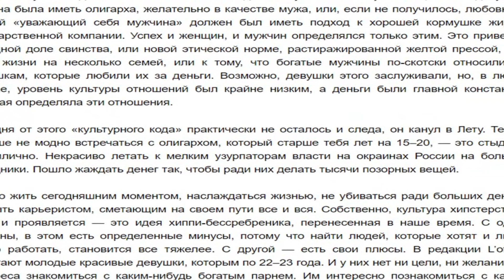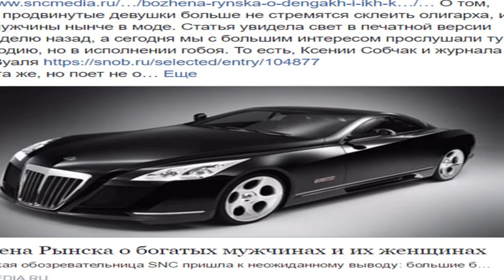Рынска vs Собчак: "битва ТИТАНОВ" (10.01.2017)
Рынска vs Собчак:  "битва мыслителей"
Божена Рынска обвинила Ксению Собчак в воровстве своих мыслей.
Дело в том, что Рынска опубликовала в одном из журналов статью, в которой рассказывала о моде на олигархов в 2000-х годах.
"В нулевые символ женского успеха был таков: выйти замуж за олигарха или хотя бы стать его телкой… У девушки, живущей с лузером без джета и лодки, шансов в свете было мало", — писала Рынска.
Теперь, по ее мнению, для девушек стало не модно выбирать себе мужчину только по наличию у него самолета.
Накануне Ксения Собчак на одном из сайтов опубликовала очень похожую статью. «В тучные нулевые деньги в России были возведены в культ. Любая «уважающая себя девушка» должна была иметь олигарха, желательно в качестве мужа, или, если не получилось, любовника... Сегодня от этого «культурного кода» практически не осталось и следа, он канул в Лету", - пишет она.
Реакция Божены Рынски последовала незамедлительно. Своим мнением по этому поводу она поделилась на своей страничке Facebook.
«Я привыкла становиться источником вдохновения колумнисток средней руки, но к перепеву на высшем уровне готова не была. Журнал Сноб поздравляю. Ждем следующего перепева», - написала Рынска.